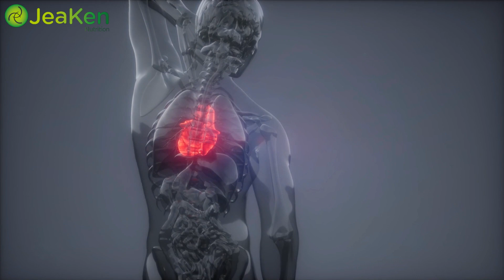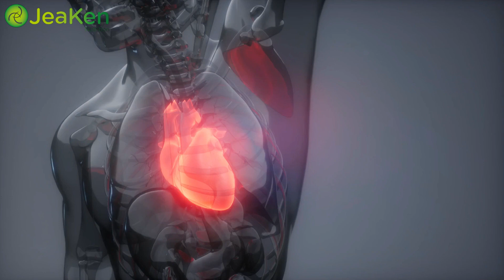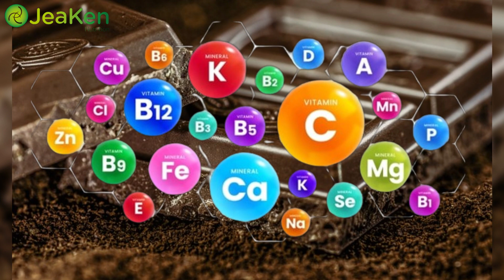7 Raisons Pour Lesquelles le Chocolat Noir Est Bon Pour Votre Corps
7 Raisons Pour Lesquelles le Chocolat Noir Est Bon Pour Votre Corps

 Amateurs de chocolat, réjouissez-vous ! Aujourd'hui, nous nous plongeons dans le monde délicieux du chocolat noir et découvrons 7 raisons incroyables pour lesquelles il n'est pas seulement délicieux, mais aussi incroyablement bon pour votre corps. Préparez-vous à vous faire plaisir sans culpabilité en découvrant les incroyables bienfaits du chocolat noir pour la santé !

Première raison : Riche en antioxydants. Le chocolat noir regorge d'antioxydants puissants, tels que les flavonoïdes et les polyphénols, qui aident à lutter contre le stress oxydatif et à protéger les cellules des dommages causés par les radicaux libres. En fait, le chocolat noir contient même plus d'antioxydants que de nombreux fruits et légumes !

Deuxième raison : améliorer la santé cardiaque. La consommation modérée de chocolat noir a été associée à une diminution du risque de maladie cardiaque. Les flavonoïdes contenus dans le chocolat noir peuvent contribuer à améliorer la circulation sanguine, à abaisser la tension artérielle et à réduire le risque de formation de caillots sanguins, ce qui favorise la santé cardiovasculaire dans son ensemble.

 Troisième raison : Le chocolat noir stimule l'humeur et les fonctions cérébrales. Le chocolat noir contient des composés qui peuvent stimuler la production d'endorphines et de sérotonine dans le cerveau, entraînant des sentiments de bonheur et de bien-être. En outre, les flavonoïdes contenus dans le chocolat noir peuvent contribuer à améliorer les fonctions cognitives et à protéger contre le déclin des fonctions cérébrales lié à l'âge.

Quatrième raison : Favorise la santé intestinale. Les fibres prébiotiques contenues dans le chocolat noir peuvent contribuer à nourrir les bactéries bénéfiques de votre intestin, favorisant ainsi un microbiome intestinal sain et soutenant la digestion et la fonction immunitaire. N'oubliez pas de choisir un chocolat noir à forte teneur en cacao et contenant peu de sucres ajoutés pour en tirer le maximum de bénéfices.

Cinquième raison : Il fournit des minéraux essentiels. Le chocolat noir est une bonne source de plusieurs minéraux essentiels, dont le magnésium, le fer et le cuivre, qui jouent un rôle important dans diverses fonctions de l'organisme, telles que la production d'énergie, le transport de l'oxygène et la fonction immunitaire.

Sixième raison : Réduire l'inflammation. Les flavonoïdes et les antioxydants contenus dans le chocolat noir ont des propriétés anti-inflammatoires qui peuvent contribuer à réduire l'inflammation dans l'organisme, laquelle est liée à diverses affections chroniques, notamment les maladies cardiaques, le diabète et l'arthrite.

Enfin, septième raison : c'est tout simplement délicieux ! N'oublions pas que se laisser tenter par un morceau de chocolat noir riche et velouté est l'un des plus grands plaisirs de la vie. Alors allez-y, savourez chaque bouchée et profitez de la myriade de bienfaits pour la santé que le chocolat noir a à offrir.

Avec toutes ces raisons incroyables d'aimer le chocolat noir, il est indéniable qu'il s'agit d'une friandise délicieuse et nutritive qui peut nourrir le corps et l'esprit.

Pour plus d'informations et de références, consultez l'article sur notre blog Si vous aimez notre contenu, cliquez sur les liens ci-dessous, aimez nos pages de médias sociaux et abonnez-vous, c'est gratuit. Facebook Instagram
AVERTISSEMENT: Cette vidéo est à des fins éducatives et informatives seulement. Bien que nous ayons essayé de nous assurer que l’information est solide et exacte, nous ne pouvons pas garantir son exactitude. Les informations contenues dans cette vidéo ne doivent pas être remplacées par des conseils et des opinions médicales professionnelles. Si vous souffrez de maladies, graves ou autres, demandez toujours un traitement médical professionnel et des conseils.